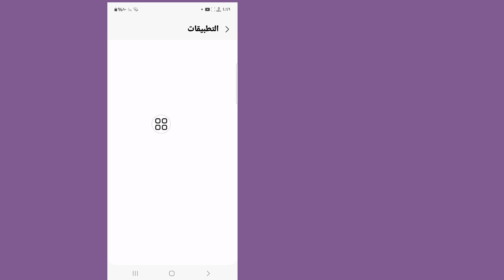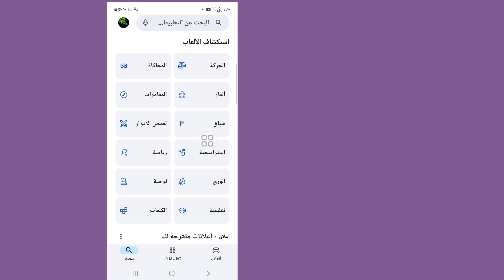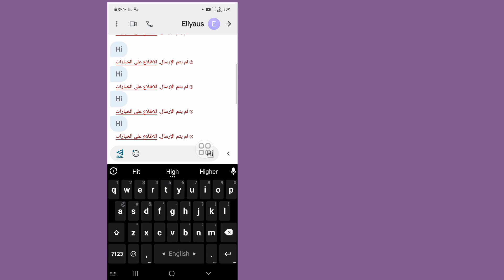مشكلة خيارات التحقق من عدم إرسال الرسالة | كيفية إصلاح مشكلة إرسال الرسائل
هنا في هذا الفيديو سأعرض لك [إصلاح مشكلة إرسال الرسائل] . اقرأ هذا الفيديو بعناية ولا تتخطاه، فإذا تخطيت هذا الفيديو فلن تفهمه جيدًا، لذا إذا واجهت أي مشكلة يمكنك أن تسألني وتعلق أدناه، وسأحاول حل مشكلتك، وإذا أعجبك هذا الفيديو، فيرجى الضغط على زر الإعجاب والاشتراك في قناتي، شكرًا لك. 🙏

💛عدنان لا تنسَ ترك زر "الإعجاب"

استفسارات أخرى ذات صلة:

إصلاح مشكلة إرسال الرسائل

كيفية إصلاح مشكلة إرسال الرسائل؟

لماذا تفشل رسائلي النصية في الإرسال؟

كيفية إصلاح مشكلة عدم إمكانية إرسال بطاقة SIM؟

كيفية إصلاح خطأ عدم إمكانية إرسال الرسالة 0؟

 لماذا لا يتم إرسال رسائلي النصية على هاتفي الأندرويد

لماذا لا يتم إرسال رسائلي إلى شخص واحد

لماذا لا يرسل هاتفي الآيفون رسائل نصية؟

فشل إرسال الرسالة النصية

لا يمكن إرسال الرسائل النصية ولكن يمكن استلامها

عدم تلقي بعض الرسائل النصية على هاتف الأندرويد

عدم إرسال الرسائل النصية على هاتف سامسونج

لا يمكن إرسال الرسائل النصية ولكن يمكن استلامها على هاتف سامسونج

كيفية إصلاح فشل إرسال الرسالة

عدم إرسال رسائل جوجل

لا يمكن إرسال الرسائل النصية ولكن يمكن استلامها على هاتف الأندرويد

لماذا لا أتلقى الرسائل النصية على هاتفي الآيفون؟

 خيارات التحقق من عدم إرسال الرسالة

كيفية إصلاح مشكلة خيارات التحقق من عدم إرسال الرسالة

إصلاح مشكلة خيارات التحقق من عدم إرسال الرسالة

مشكلة خيارات التحقق من عدم إرسال الرسالة

كيفية إصلاح خيارات التحقق من عدم إرسال الرسالة